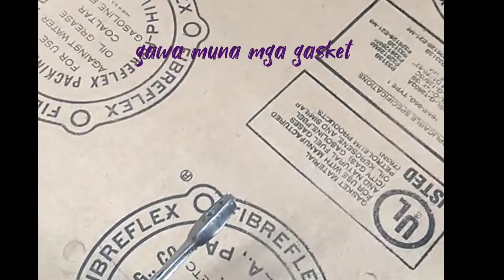PART 1: OUR FIRST TIME VLOG HIRAP PALA😅[TRANSMISSION OVERHAUL HOWO 371 DUMP TRUCK]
magiging malaking tulong po Ito samin Sana po matulungan nyo Kaming mag grow ang aming channel maraming salamat po 🙏❤️

✅Related topic:
⏩ transmission
⏩ transmission input shaft
⏩ transmission input shaft cover
⏩ transmission retainer
⏩ transmission sychronous
⏩ transmission overhaul
⏩ transmission overhaul and repair
⏩ high and low gear
⏩ transmission and overhaul
⏩ transmission overhaul and rebuild
⏩ what is a transmission overhaul kit
⏩ what is a transmission overhaul
⏩ transmission overhaul gasket
⏩ transmission replacement leaking